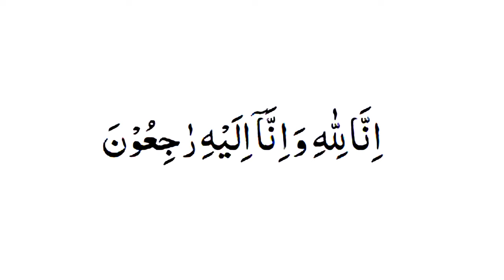Gumshuda cheez ka wazifa | Chori or Gumshuda Cheez Ki Bazyabi Ka Amal | Khoi Hui Cheez Ka Wazifa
In This Video, You Will Learn About Gumshuda cheez ka wazifa | Chori or Gumshuda Cheez Ki Bazyabi Ka Amal | Khoi Hui Cheez Ka Wazifa

Assalamu Alaikum!

Jazak Allah!

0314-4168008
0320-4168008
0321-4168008